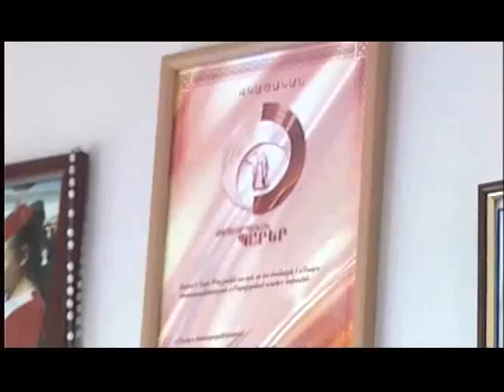Eva Tashchian@ kyanqum